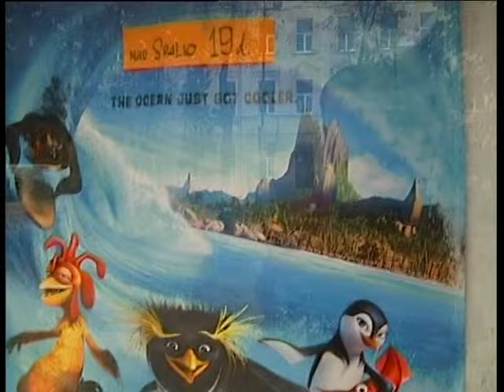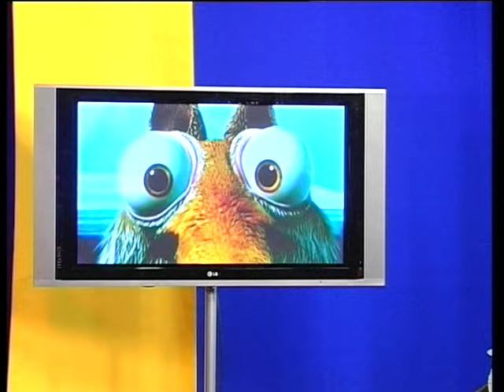Bitinijos šalis 007